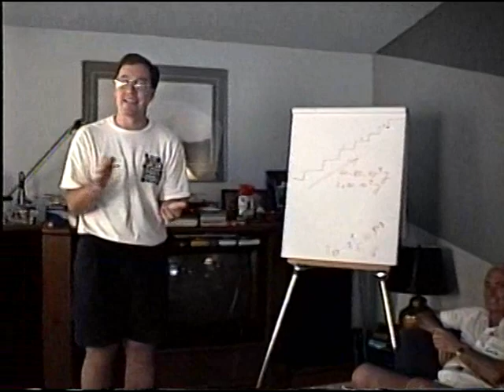1993 LA Q & A Session with Guido Moosbrugger and translator/interpreter Heidi Peters, 6/19/1993, 3/3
This video along with 2 others in a 3 part series has previously never been publicly viewed. The videographer who wishes to remain anonymous has given permission to release this question and answer session which took place on June 19, 1993 at a private residence. This 8 mm film was stored for approximately 30 years and was recently converted to MP4 and remains un-edited to preserve quality as much as possible. Please Enjoy. SB